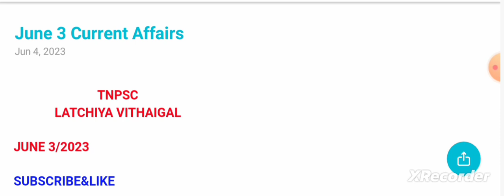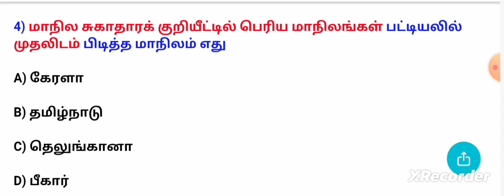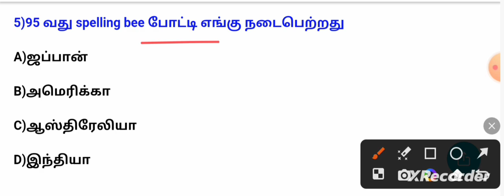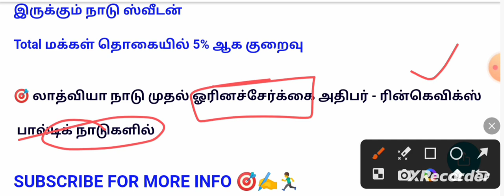3 june 2023/today current affairs in tamil/daily current affairs in tamil/june 3 current affairs/CA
3 june 2023 Current Affairs: In Today's Current Affairs Session we will discuss daily current affairs MCQ, Important Current Affairs for All Competitive Exams Preparation. Current General Awareness Session for Government Exams Preparation with GK Questions and Answers in Hindi and English. TNPSC LATCHIYA VITHAIGAL Daily Current Affairs Session is useful for TNPSC, GROUP1 MAINS, GROUP2 MAINS, SBI PO, SBI Clerk, 1BPS PO, IBPS Clerk, Bank Exam, SSC, MTs, CHSL, CGL,RRB, and Other Government Job Preparation